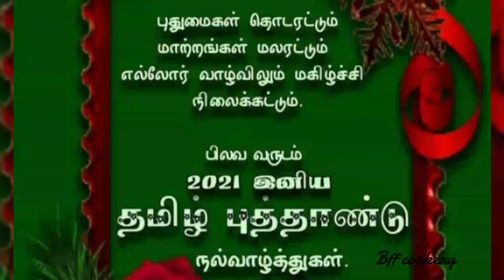அனைவருக்கும் இனிய தமிழ் புத்தாண்டு நல்வாழ்த்துகள்| Wish You All Happy Tamil New Year| Bff Cookery